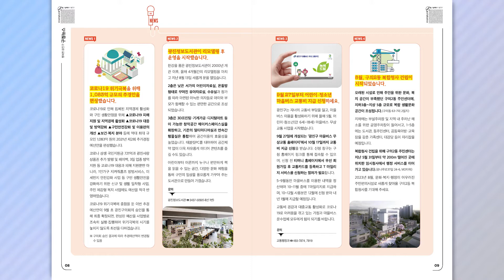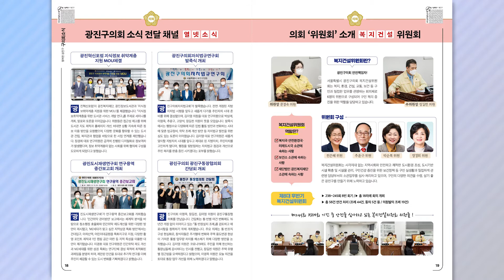아차산 메아리 9월호